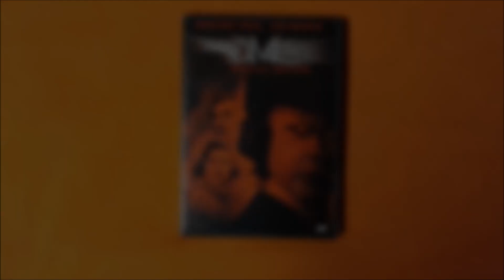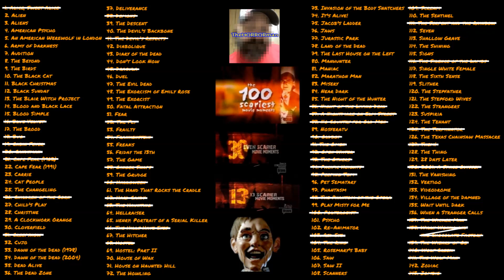Bravo's SCARIEST MOVIE MOMENTS Challenge: THE OMEN (1976)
Bravo's 100 SCARIEST MOVIE MOMENTS #16